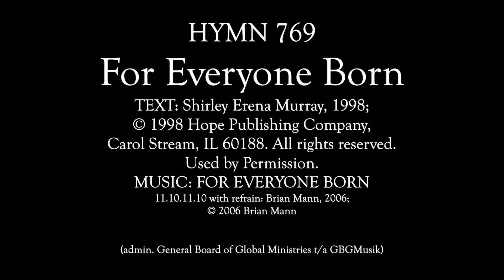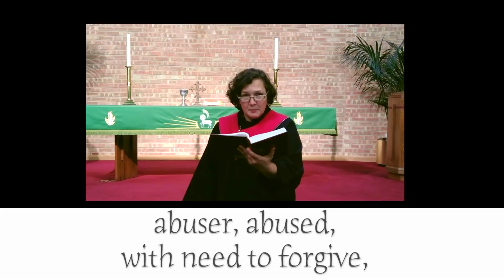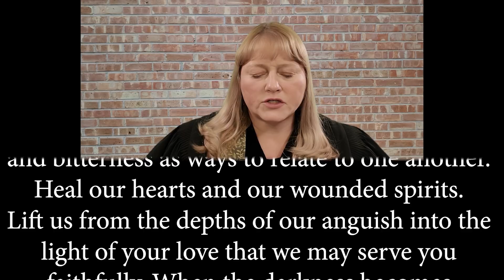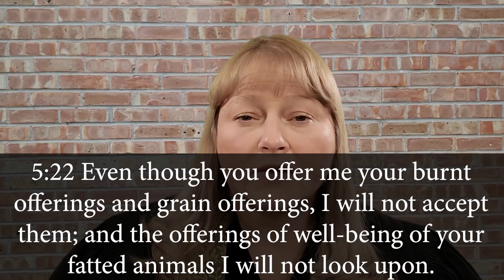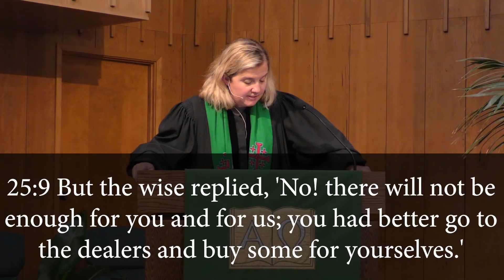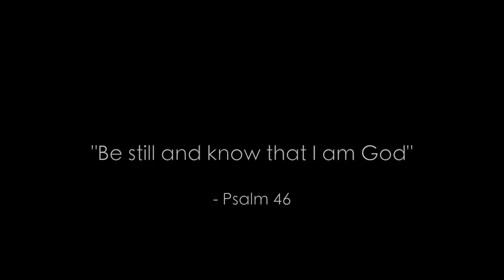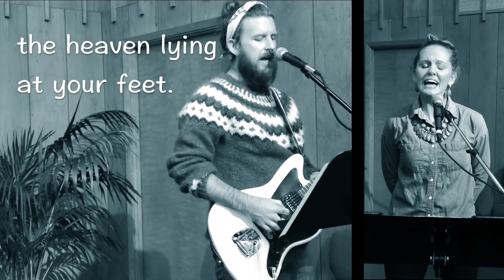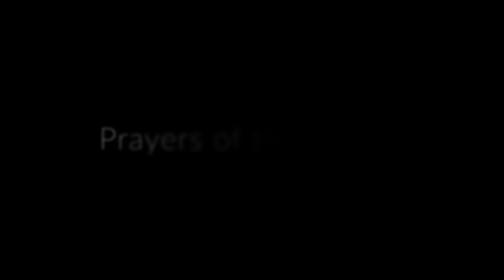November 8, 2020 - Online Service - Midnight Oil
Welcome, we're glad you're here. Let's quiet our hearts and let's worship God together.